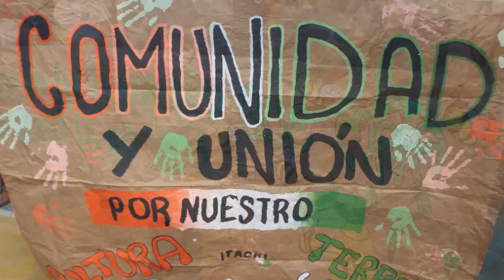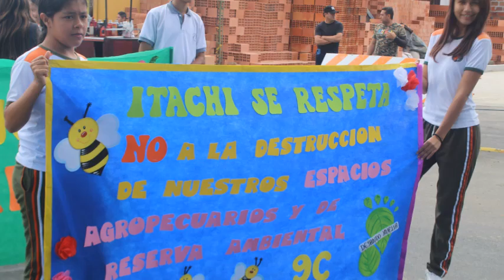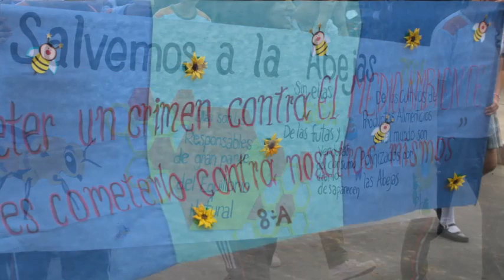guardia ITACHI manifiesta su rechazo a la invasión de sus terrenos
El 18 de julio de 2023 la comunidad del colegio Agropecuario dijo no a la invasión de sus terrenos que son sagrados para la educación y la conservación del medio ambiente y la vida.